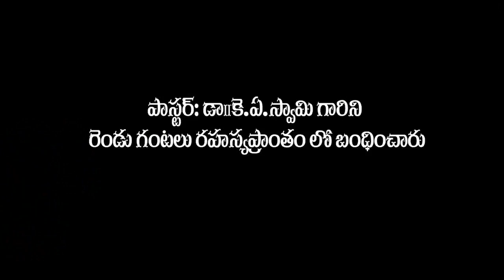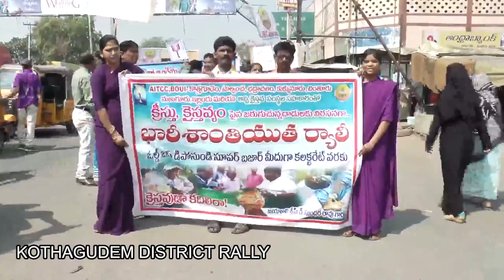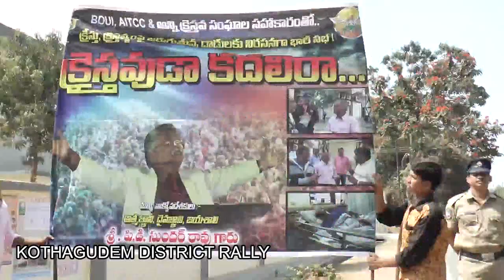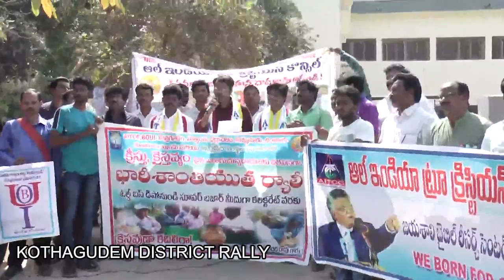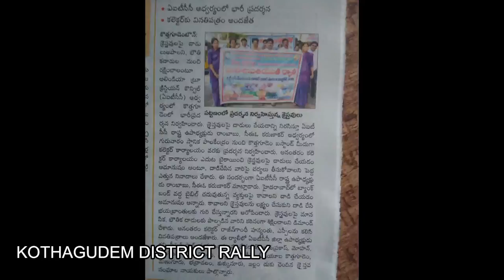KOTHAGUDEM RALLY 09 02 2017